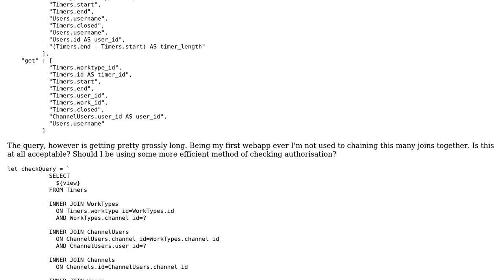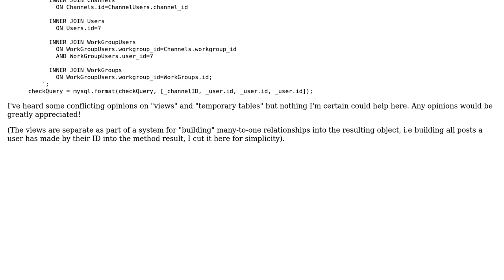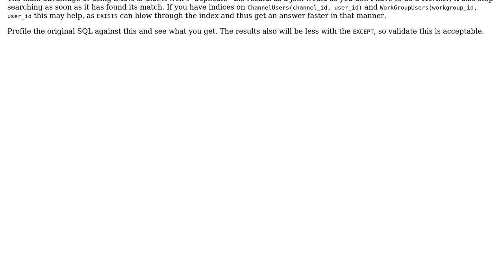Joining WorkTypes to WorkGroups via Channels and Users to check authorization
With thanks & praise to God, and with thanks to the many people who have made this project possible! | Content (except music & images) licensed under CC BY-SA | Music | Images & others | With thanks to user Toby Speight user Toby user this user 200_success and the Stack Exchange Network Trademarks are property of their respective owners. You are responsible for your own actions.